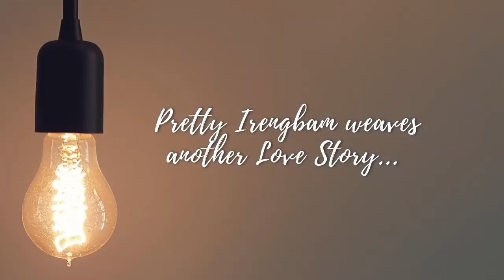Lonthoktabi - Teaser | Paenubi Yaikhom | Pretty Irengbam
Lonthoktabi Monodrama featuring Paenubi Yaikhom, Written by Pretty Irengbam under Barun Laishram Productions

Monodrama : Lonthoktabi
Monologist : Paenubi Yaikhom
Written by : Pretty Irengbam
Editing : Barun
Produced by : Bruhs